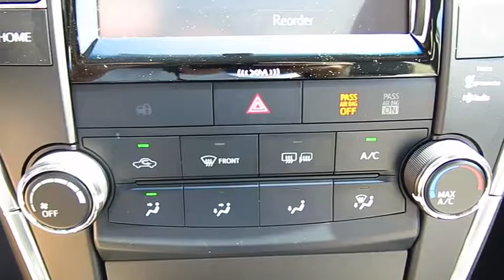2017 Toyota Camry Live Video! Tampa, Wesley Chapel, Brandon, New Port Richey, FL Live 170288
Stadium Toyota
5088 N. Dale Mabry Highway

Our 2017 Toyota Camry SE is dynamite in Blizzard Pearl! At the heart of our sedan is a 2.5 Liter 4 Cylinder that generates 178hp to the front wheels via a responsive 6 Speed Automatic with paddle shifters. Our Camry rewards its owners with near 34mpg on the open road along with maximum driving satisfaction. Accordingly, both Kelley Blue Book and US News have named our Camry a best buy for its class!     The elegant curves of our Camry SE have been masterfully crafted for optimal aerodynamics and are complemented by an aggressive sport mesh front grille, muscular fenders and Graphite finished wheels that command attention. The interior is practically irresistible, featuring high-end amenities that make technology part of the driving experience. Get comfortable in the Sport fabric SofTex-trimmed seats and take notice of the back up camera and multi-information display.. The Entune Audio system with a touch screen display lets you listen to your tunes and keeps you in contact with those you love thanks to Bluetooth, steering wheel controls, and Siri Eyes Free.    A Top Safety Pick, our Camry surrounds you with safety features including anti-lock brakes with brake assist, stability control, and advanced airbags. The Best-Selling car in America for 18 of the last 19 years, our Camry is most certainly an intelligent buy! Check it out for yourself!